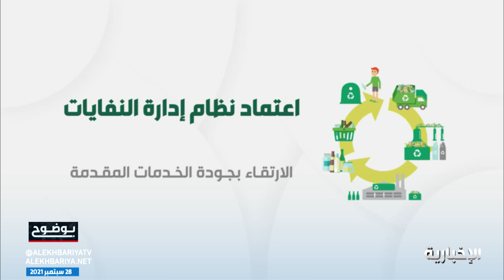30 مليون ريال غرامة تخزين أو حرق النفايات